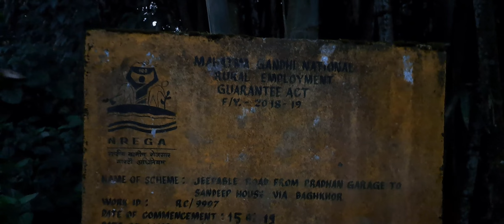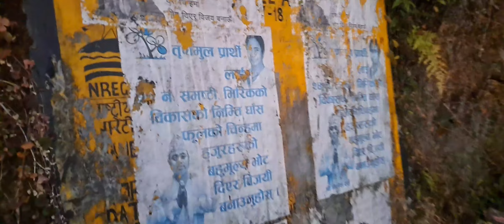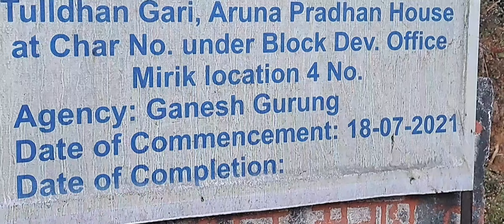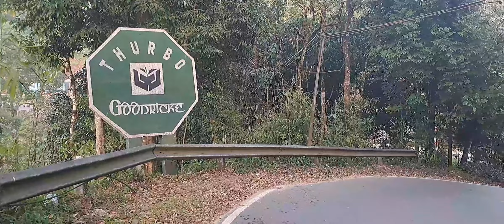Health is Wealth 👍Morning vlog hindi nepaliv entertainment channel 🙏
Today Morning Walk Video